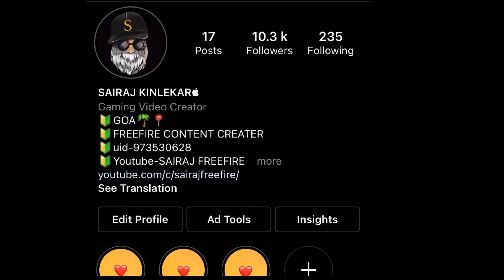Freefire Max Gameplay- Gareena Freefire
Freefire Max Gameplay- Gareena Free Fire

1.Garena Free Fire Indonesia Live
2.Garena Free Fire Brazil Live
3.Garena Free Fire Brasil Live
4.Garena Free Fire India Live
5.Garena Free Fire Singapore Live
6.Garena Free Fire Thailand Live